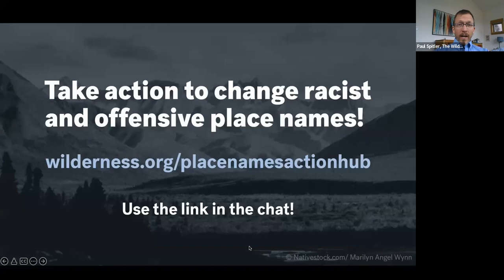Racist and offensive place names: The movement to rename mountains, rivers and valleys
Take action to change racist and offensive place names! Here’s the link to our action hub

To learn more about "Words Are Monuments: Patterns in US national park place names perpetuate settler colonial mythologies including white supremacy”
Thousands of mountains, valleys and rivers located on public lands have racist and problematic names. These names perpetuate a history of colonial oppression in the United States and have resulted in public lands that are not welcoming and inclusive places. It’s time to change that. Join us for a conversation that delves into the scope of the problem and examines patterns of offensive place names in national parks, hear from grassroots advocates working to change offensive places nearest them, and learn about what you can do to help.

Panelists:
- Valerie Grussing, Ph.D., Executive Director of the National Association of Tribal Historic Preservation Officers
- Maria Givens, co-founder of Tahoma Peak Solutions, which empowers and uplifts communities in Indian Country
- Bonnie McGill, Ph.D., lead author of “Words are Monuments: Patterns in US national park place names perpetuate settler colonial mythologies including white supremacy”
- Fred Mosqueda, Arapaho Coordinator of the Cultural Program, Cheyenne & Arapaho Tribes

Featuring recorded remarks from Senator Elizabeth Warren and Representative Al Green.

Moderator:
- Paul Spitler, Sr. Legislative Policy Manager, The Wilderness Society